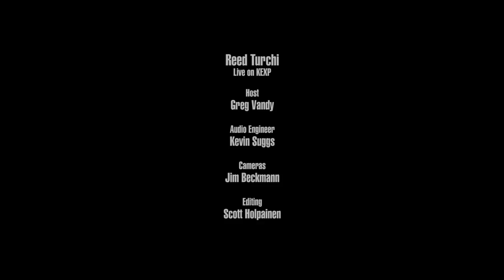Reed Turchi - Full Performance (Live on KEXP)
presents Reed Turchi performing live in the KEXP studio. Recorded April 13, 2017.

Songs:
Let It Roll
Jumper on the Line
Long Haired Doney
Mississippi Bollweevil

Host: Greg Vandy
Audio Engineer: Kevin Suggs
Cameras: Jim Beckmann
Editor: Scott Holpainen